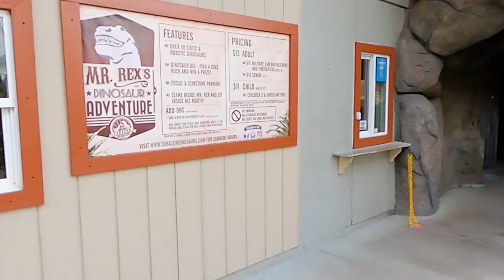Exploring SoCal | BETTER EVERYDAY - S03:E09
- San Pedro Fish Market
- Korean Friendship Bell
- Cabrillo Marine Aquarium
- Venice Beach Shopping
- HiroNori Craft Ramen Shop
- Original McDonalds
- World's Biggest Dinosaurs
- Robolights
- Palm Springs